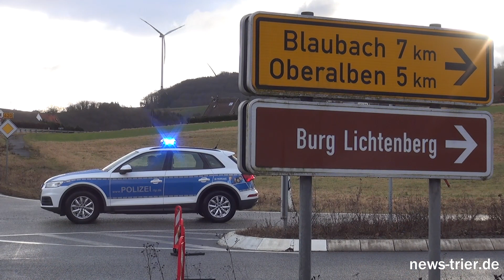"Die schießen auf uns..." Chronologie des Mordes an zwei Polizeikräfte (24 und 29 Jahre)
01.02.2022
Heute wird der Haupttatverdächtige dem Haftrichter vorgeführt, nachdem er gestern festgenommen wurde. Wir blicken auf den gestrigen Tag zurück.

Video für newstr.de von Florian Blaes